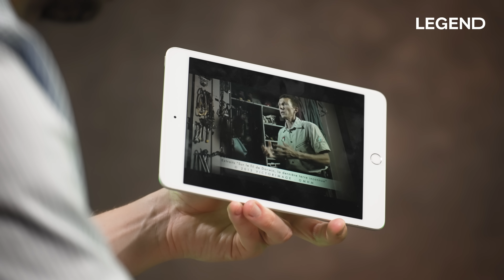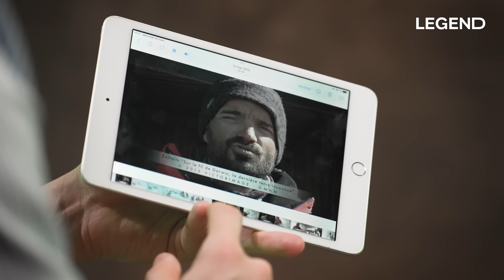«18 FOIS LE MONT BLANC EN 30 JOURS» CE CHASSEUR ALPIN DE L'EXTRÊME SURVIT À LA MORT PLUSIEURS FOIS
Merci à Lionel d’être passé nous voir chez LEGEND ! Lionel Albrieux, lieutenant-colonel des chasseurs Alpins. C’est un ancien du Groupe militaire de haute montagne (GMHM), l'élite militaire en charge du développement des techniques de survie en conditions extrêmes. En 2011 avec son équipe, il a traversé la cordillère de Darwin, au Chili, la dernière terre inconnue de la planète.

Collaboration commerciale

CRÉDITS :
Auteurs : Guillaume PLEY - Sébastien SIGAUT-MAÑAS - Louis CARLOTTI - Julien PATARIN
Directeur des productions : Stéphane LANGLET
Social Media Managers : Camille GARGUILO - Jean-Baptiste SERRA - Morgan LAVERGNE
DA : Zoé LEPRELLE
Motion design : Thibault LEHMANN
Chef monteur : Jules VROEGOP
Monteur : Benjamin SAULCHOIR
Réalisateur : Jules VROEGOP
Cadreurs : Thibaud GAMB  - Benjamin SAULCHOIR - Théo BERTHET
Chargé de production : Théo BERTHET
Journalistes : Thibaud GAMB - Lola FILLON